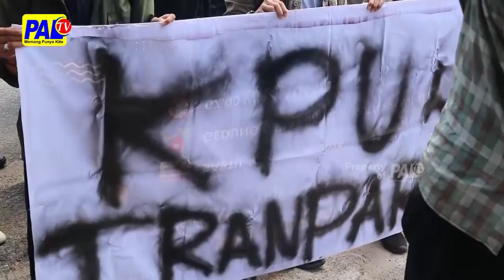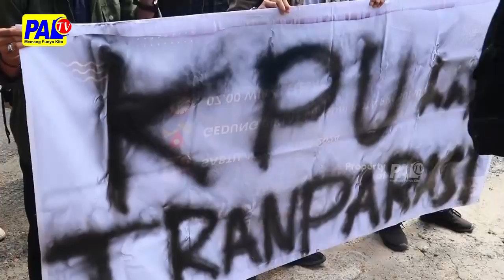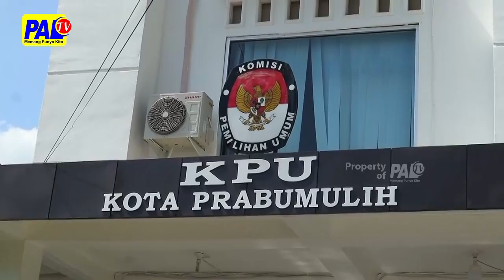AMPP MINTA KPU PRABUMULIH TRANSPARAN LAKUKAN VERIVIKASI